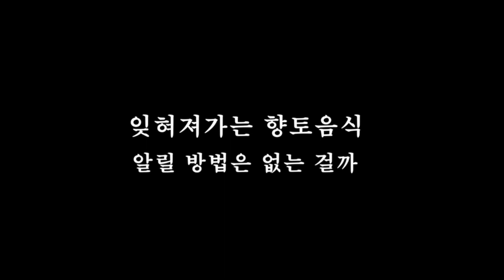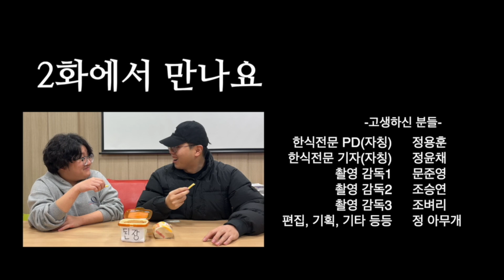[그대들은 뭘 먹고 산 것인가] 선조들이 먹고산 향토음식을 찾아서 EP.1 한방떡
'마라탕', '햄버거', '라멘', '케밥, '스시', '마라탕', '탕후루'

음식에는 국경이 없다. 지금 우리는 전 세계 각지에서 건너온 음식들을 즐길 수 있는 세상에 살고 있다. 음식의 선택지가 다양해지는 것은 모두가 반길 일이다. 하지만 해외뿐만 아니라, 국내에도 선택지의 다양화에 기여할 수 있는 음식들이 있다. 바로 지역 향토음식이다.

그러나 늘어가는 해외 음식에 대한 관심과는 달리 향토음식에 대한 관심은 점점 줄어가고 있다. 실제로 향토음식은 잘 알려져 있지 않고, 쉽게 접하기 어려운 것이 많다.

'그대들은 뭘 먹고 살 것인가'는 대중들에게 잘 알려져 있지 않지만, 선조들이 오랜 기간 즐겨왔던 지역의 대표 향토음식을 조명해 보는 프로그램이다. 세저리 대표 미식가를 자처하는 정용훈 PD와 역시 자칭 한식 전문인 정윤채 기자가 지역의 역사가 담겨있는 향토음식을 찾아 먹어보고, 그 음식의 맛과 경쟁력에 대해 솔직 담백한 평가를 내려 볼 것이다.

과연 '선조들이 먹고 산 음식'이 '그대들이 먹고 살 음식'이 될 수 있을까? 본격 향토음식 발굴 버라이어티 '그대들은 뭘 먹고 산 것인가'에서 확인해 보길 바란다.

기획 정용훈, 정윤채
연출 정용훈
촬영 조승연, 조벼리, 문준영
출연 정용훈, 정윤채